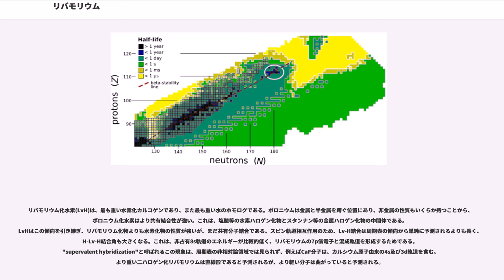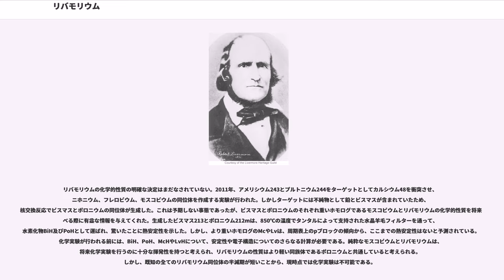リバモリウム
リバモリウム(Livermorium)は、元素記号Lv、原子番号116の合成元素である。放射性が非常に強いため研究室でしか作られず天然には観察されない。2000年から2006年に行われた実験でロシア連邦のドゥブナ合同原子核研究所(JINR)と共同でリバモリウムを発見した質量数290から293の4つの同位体が知られ、最も寿命が長いものはリバモリウム293で、半減期は約60ミリ秒である。質量数294の5番目の同位体が報告されてるが、確認はされていない。

周期表上では、pブロックの超アクチノイド元素である。第7周期元素の第16族元素で、最も重いカルコゲンであるが、ポロニウムのホモログとして振る舞うかは確認されていない。リバモリウムは軽いホモログ（酸素、硫黄、セレン、テルル、ポロニウム）と似た性質を持つと計算されており、貧金属であるが、これらとはかなり異なる性質も示す。

アメリカ合衆国のローレンス・リバモア国立所(LLNL)に因んで命名された。この名前は研究所の所在するカリフォルニア州リバモアに由来し、さらにこれは地主で農場主のロバート・リバモアに由来する。この名前は、2012年5月30日に国際純正・応用化学連合(IUPAC)に承認された。

CmとCaの反応を用いた116番元素の最初の探索は1977年にLLNLでKen Huletらによって行われたが、彼らはリバモリウムを検出できなかった。フリョロフ原子核反応研究所(FLNR)のユーリイ・オガネシアンらも1978年に試みたが、失敗した。1985年、ローレンス・バークレー国立研究所(LBNL)とドイツの重イオン研究所(GSI)のPeter Armbrusterのチームの間の実験も失敗したが、反応断面積の範囲が10-100 pbに限定されると計算された。Pb+Caの反応でノーベリウムを合成するのに大変便利に用いられるCaを用いた反応の研究は、1989年に開発された超重元素セパレータを用いてドゥブナで続けられたが、LLNLとの共同でのターゲット物質の探索が1990年から始まり、より強力なCaビームの開発が1996年から、従来より3桁高精度な長期実験の準備が1990年代初めから始まった。Caとアクチノイドのターゲットを反応させるこの研究により、112番から118番元素の新しい同位体が発見され、フレロビウム、モスコビウム、リバモリウム、テネシン、オガネソンという周期表上で最も重い5つの元素が発見された。

1995年、GSIのシグルド・ホフマン率いる国際チームは、鉛208とセレン82を用いた放射捕獲反応により116番元素の合成を試みたが、116番元素は発見できなかった。

1998年末、ポーランドの物理学者ロバート・スモランチュクは、オガネソンとリバモリウムを含む超重元素の合成のための原子核融合に関する計算を公表した。彼の計算は、慎重に制御された環境下で鉛とクリプトンを融合させることで、これら2つの元素を合成できることを示していた。

1999年、LBNLの研究者はこの予測を用いてリバモリウムとオガネソンを発見したとPhysical Review Letters誌の論文で公表し、その直後、サイエンス誌でも結果を報告した。この研究者は、以下の反応が起こったと報告した。

翌年、LBNL自体も含め、他のどの研究者もこの結果を再現できないということで、論文は取り下げられた。2002年6月、LBNLの研究所長は、これら2つの元素の発見を最初に主張したのは、ヴィクトル・ニノフの捏造したデータに基づいていたと発表した。

リバモリウムは、2000年7月19日、JINRにおいてCm248にCa48を衝突させて初めて合成された。1つの原子が検出され、崩壊エネルギー10.54 MeVでアルファ崩壊してフレロビウムとなった。この結果は2000年12月に公表された。

崩壊生成物のフレロビウム同位体は、1999年6月に初めて合成されたフレロビウム同位体と一致した性質を示した。当初はこれはFlと同定され、合成されたリバモリウム同位体はと考えられた。2002年12月に行われた研究で、このフレロビウム同位体は実はFlであり、リバモリウム同位体はであったことが示された。

2001年4-5月に行われた2度目の実験で、さらに2つの原子が報告された。同じ実験で、1998年12月に初めて確認されFlとされたフレロビウムの崩壊系列と同じ系列も検出された。1998年2月に発見されたものと同じ性質を持つフレロビウム同位体は、同じ実験を繰り返しても再度観...